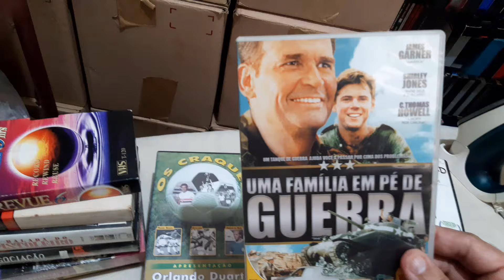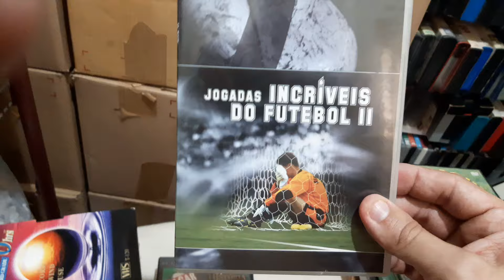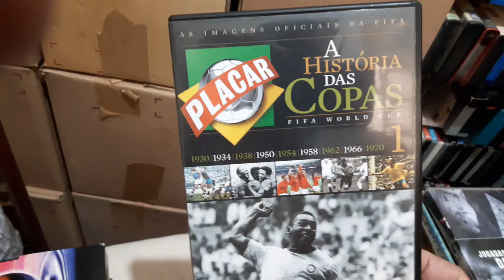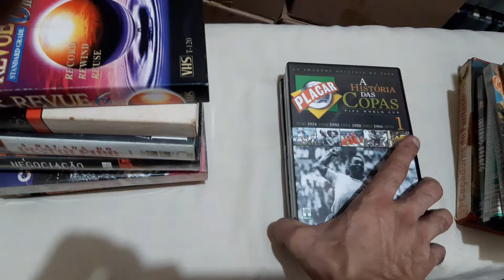AQUISIÇÕES DA FEIRA DO ROLO